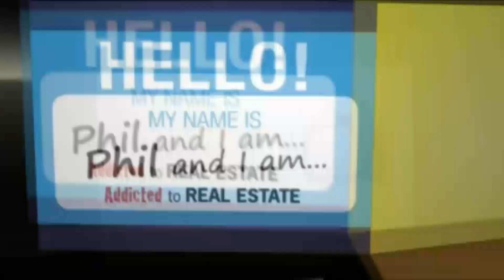Getting a Real Estate License and other good advice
Addicted to Real Estate--Why I Can't Stop and Why You Should Start, by Phil Falcone, is a case study of a full-time investor who can't stop making aggressive and creative real estate moves Real Estate Addict Reveals His Secrets for Success...and Shows You Why You Should Become an Addict Too! Do you want to learn about real estate investment from a fresh perspective, by "getting into the head" of someone who is doing it all the time? Do you want to get the edge when negotiating your next real estate investment deal? Do you want to take your real estate portfolio to new heights? Meet The Addict Phil Falcone, the ultimate real estate addict, honestly chronicles his real estate success story in his new book, "Addicted to Real Estate...Why I Can't Stop and Why You Should Start". From his first investment property over 20 years ago, to his relentless search for the next great deal every day...he is a non-stop real estate investment machine! Get Addicted Phil takes you through his deals, and shares with you what he was thinking as he made each real estate move.  Whether you are a seasoned veteran, or just getting started, Phil shows you how to achieve amazing success as a real estate investor and addict: • Delve into the details of actual deals he negotiated and learn why his methods were so effective • Discover why his residential to commercial real estate strategy will create ultimate wealth • Learn how he used apparent liabilities (OCD, insomnia, and workaholic behavior) to help him achieve his goals • Why he can't stop investing in real estate, and how you can start controlling your own financial destiny through real estate. Funny, frank and informative, Addicted to Real Estate will inspire any investor to achieve higher levels of drive and success in the rewarding world of real estate. Money Back Guarantee We are so confident that this book will help you become a more successful real estate investor, we are willing to back it up with a unique money back guarantee. If you don't find ONE piece of information that makes you at least 10 times the price of this book on your next real estate investment deal, we'll refund your purchase price! Copies at this special introductory price are limited.

Addicted to Real Estate--Why I Can't Stop and Why You Should Start, by Phil Falcone, is a candid account of a real estate success story fueled by relentless dedication and out-of-the-box thinking. Addicted to Real Estate--Why I Can't Stop and Why You Should Start, by Phil Falcone, is a case study of a full-time investor who can't stop making aggressive and creative real estate moves. Falcone chronicles each of his key real estate deals, and shows you how you can get rich by implementing his residential to commercial real estate strategy. Interestingly, Falcone's real estate addiction is fueled in part by OCD, insomnia, and a workaholic drive to succeed. He shows how he takes these apparent liabilities, and turns them into assets that help him build his real estate portfolio to new heights. Funny, frank and informative, Addicted to Real Estate will inspire any investor to achieve higher levels of drive and success in the rewarding world of real estate. Addicted to Real Estate--Why I Can't Stop and Why You Should Start, by Phil Falcone, is an honest account of an addiction to real estate.